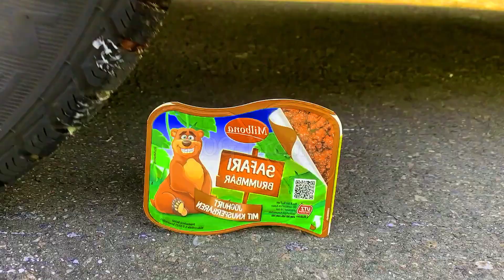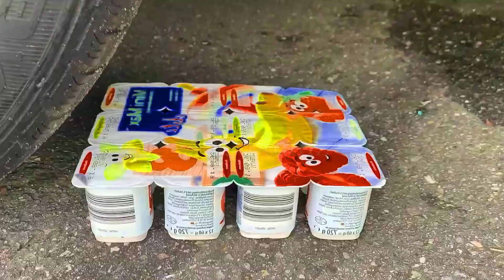Crushing cruenchy & soft things by car | Experiment Car vs Rainbow Balloons | Car satisfying video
Your welcome in best crushing experiment channel. In this video we will crush a Rainbow Balloons under a car and see what kind of sound it makes۔ Apart from this we will crush many more crunchy and soft things

destroy
wow
oddly satisfying video
oddly satisfying
science experiment
experiment
car
slime asmr
satisfying asmr
crunchy
breaking
carros
coca cola